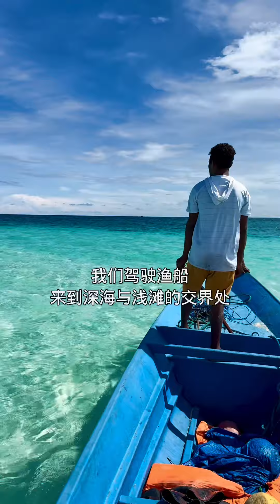探险太平洋，真实纪录片#探险